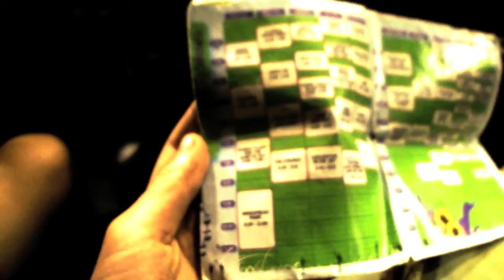Bonnaroo 2011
Bonnaroo Music and Art Festival. Manchester, TN, June 9-12...